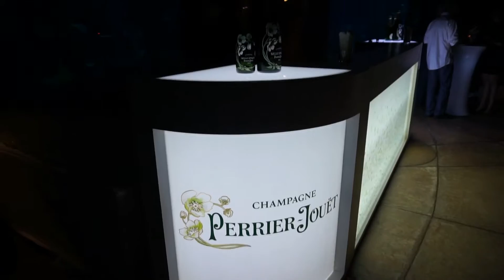Atlantis and Lost Chamber = party and event central